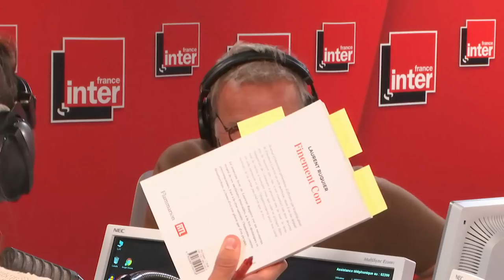Laurent Ruquier et les cons ! L'Instant M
Laurent Ruquier publie "Finement con" aux éditions Flammarion, un recueil de "fake news" humoristiques inventées pour "Les Grosses Têtes".

L'Instant M par Sonia Devillers (9h40 - 20 Mai 2021 - Laurent Ruquier)